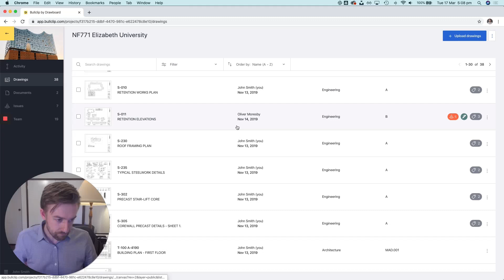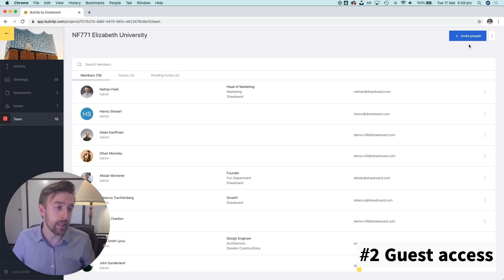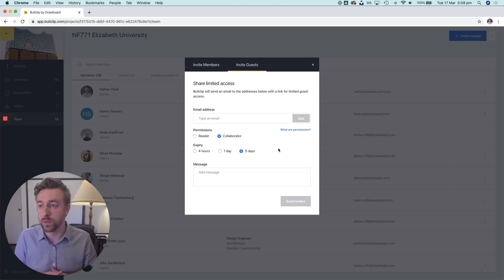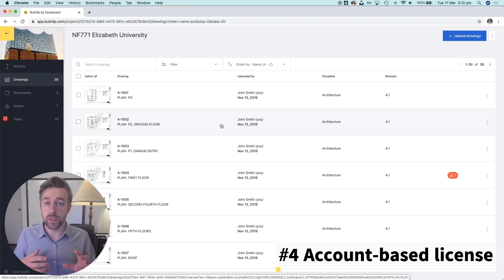Drawboard Projects (formerly Bullclip): tips for remote teamwork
Learn four areas of Drawboard Projects (formerly Bullclip) that are perfect for remote PDF collaboration.